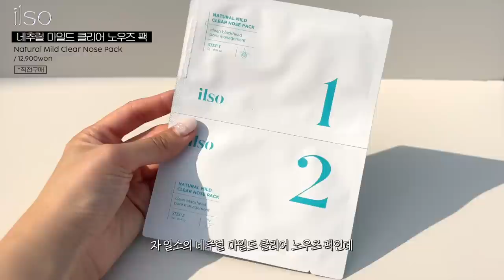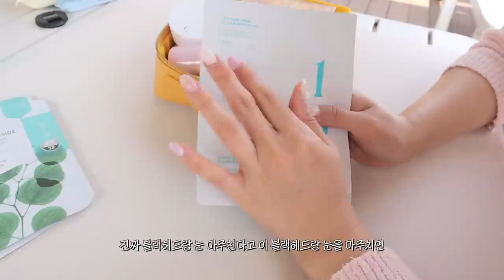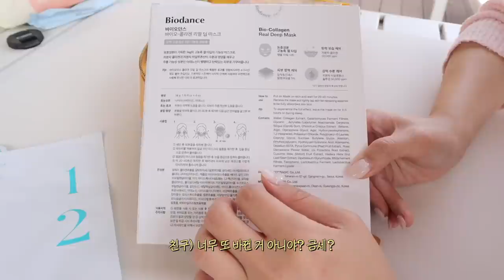cc) 뷰티유튜버pick 파우치꿀템💖여드름진정템ㅣ3개공병앰플ㅣ썬크림정작템ㅣ웜톤팔레트추천ㅣ웜톤틴트추천ㅣ올리브영추천템ㅣ아랑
00:00 프리뷰
00:30 뷰티유튜버 pick 여름 꿀템 털기💕
00:52 요즘 잘 쓰는 기초템!
08:52 사계절내내 찐으로 잘 쓴 선크림 추천
13:30 땀부자 주목 메이크업 유지 비결템
15:17 요즘 잘 쓰는 립 (봄웜환장함)
18:42 웜/쿨 추천 팔레트
21:26 뷰티유튜버 pick 여름 꿀템 털기 끝!